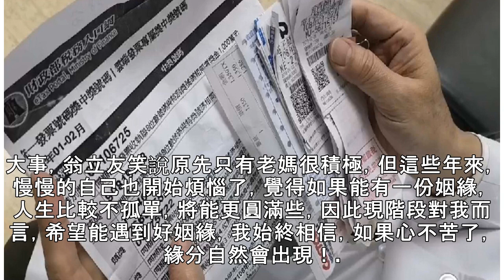翁立友「虔誠躦轎底」畫面曝光！ 為大甲媽祖繞境祈福 | ETtoday星光雲